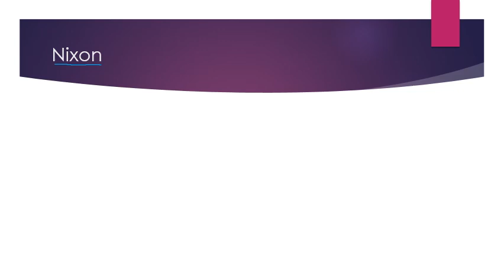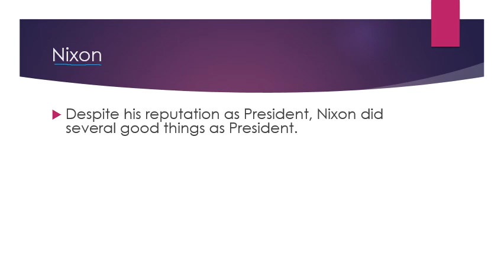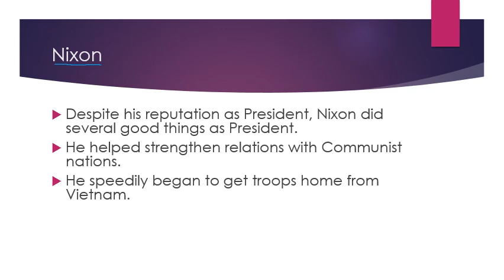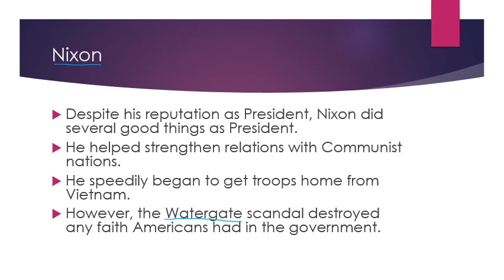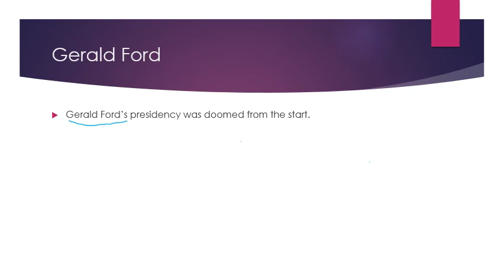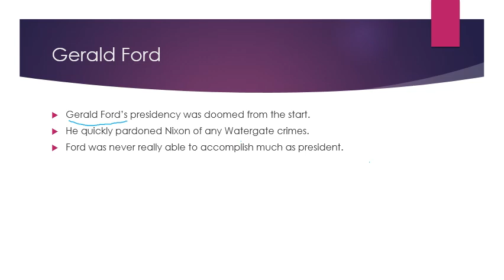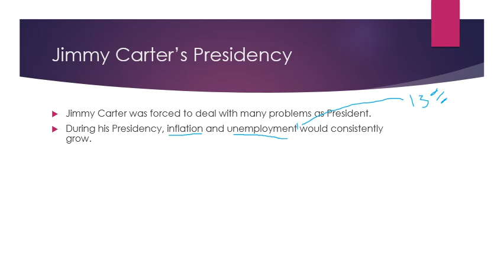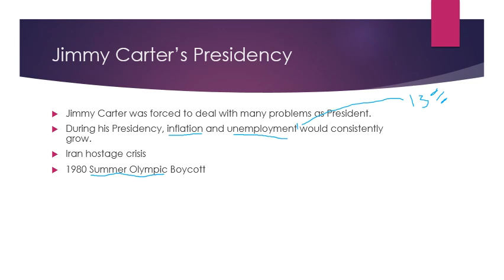The 1970’s Notes Part II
This segment focuses on the Presidents of the 1970's: Richard Nixon, Gerald Ford, and Jimmy Carter.